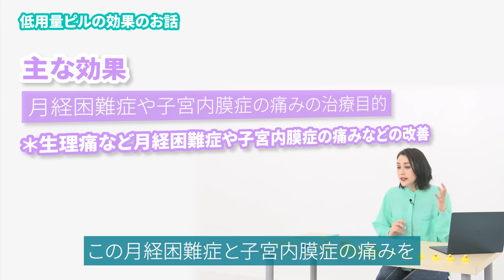私も飲んでる！ピルのこと、効果も副作用も見てみたの回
低用量ピルの副作用について！

月経困難症の対処法のひとつ低用量ピルのリスクと効果についてたっぷりお話しします！！

吐き気、下腹部痛、頭痛、胸が張る、不正出血、血栓症

私の実体験も詳しく話します！！！

▶︎ハッシュタグ

監修：
産婦人科 高橋幸子医師（サッコ先生）

制作協力：
バイエル薬品株式会社(PP-PF-WHC-JP-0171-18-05）